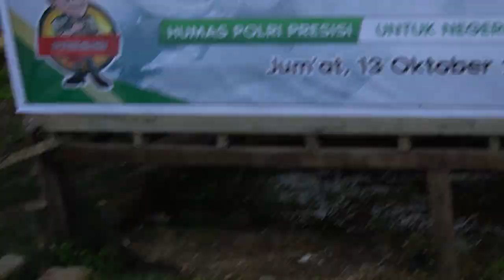HUT Ke 72 Humas Polri, Polres Aceh Timur Gelar Penanaman Pohon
Dalam rangka memperingati Hari Ulang Tahun (HUT) Ke-72 Humas Polri, Humas di Kepolisian Resor Aceh menggelar kegiatan menanam pohon di Dayah Bustanul Qirom, Desa Sineubok Teungoh PP, Kecamatan Idi Rayeuk Kabupaten Aceh Timur. Jumat, (13/10/2023) pagi.
Pada kesempatan itu, Humas Polres Aceh Timur berkerjasama dengan Dayah Bustanul Qirom asuhan Tgk. Rahmat Aji bin Hanafiah (Abaty), Muspika Kecamatan Idi Rayeuk dan Wartawan.
Kapolres Aceh Timur AKBP Andy Rahmansyah, S.I.K.,S.H.,M.H. yang memimpin langsung kegiatan tersebut menyebutkan, dalam memperingati HUT ke 72 Humas Polri, pihaknya melaksanakan penanaman pohon.
“Sejalan dengan tema HUT ke 72 Humas Polri Tahun 2023 yakni Humas Polri Presisi Menuju Indonesia Maju, kita isi dengan kegiatan yang positif dan bermanfaat yaitu menanam pohon,” kata Kapolres.
Disebutkan, kegiatan tanam pohon ini juga merupakan salah satu program Polri, mengingat kepedulian terhadap lingkungan perlu ditingkatkan.
“Pada kegiatan ini kami menanam 50 batang bibit tanaman jengkol. Kenapa tanaman jengkol, dikarenakan tanaman jengkol sangat mudah dalam perawatan dan prospek nilai jualnya sangat bagus,” kata Kapolres.
Harapannya, ke depan pihak dayah bisa merawat dan menjaga tanaman jengkol ini dengan baik sehingga hasilnya akan membawa manfaat bagi dayah dan santri Bustanul Qirom.
“Kami ucapkan terimakasih atas dukungan dari semua pihak yang telah mendukung acara ini,”ungkapnya.
Kapolres berharap dengan kegiatan ini masyarakat dapat turut berpartisipasi dalam penghijauan dengan aksi penanaman pohon guna memperbaiki kualitas udara. Terang Kapolres Aceh Timur AKBP Andy Rahmansyah, S.I.K.,S.H.,M.H.